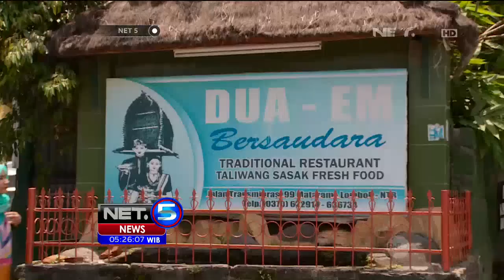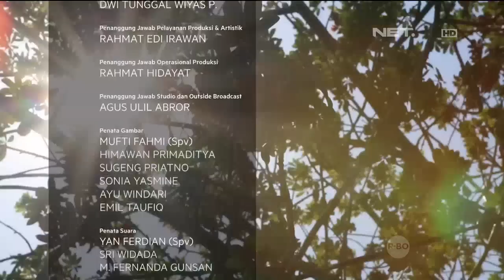Sensasi Pedas Menggoda Si Ayam Taliwang di Lombok - NET 5